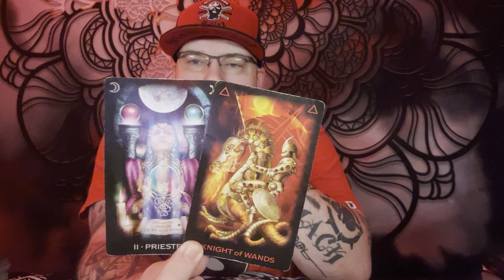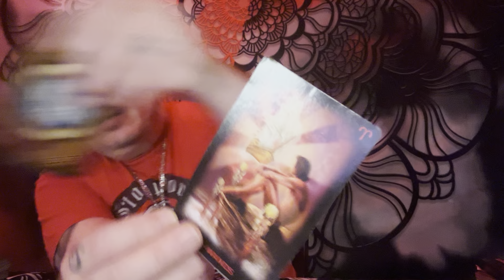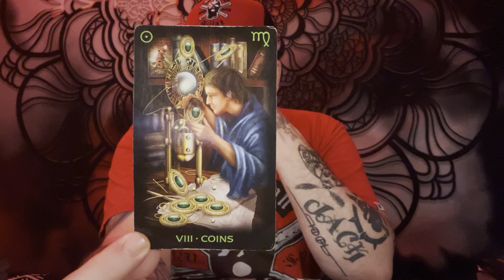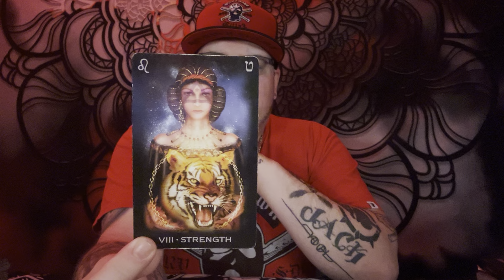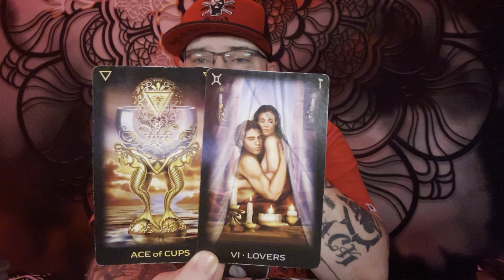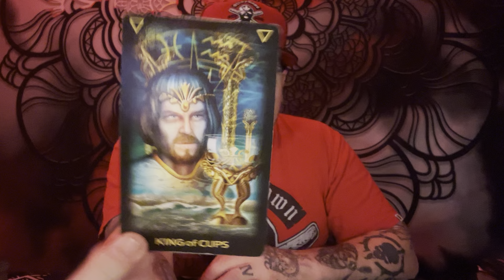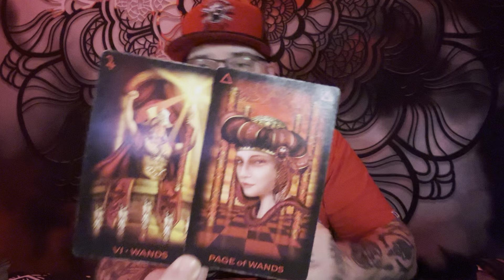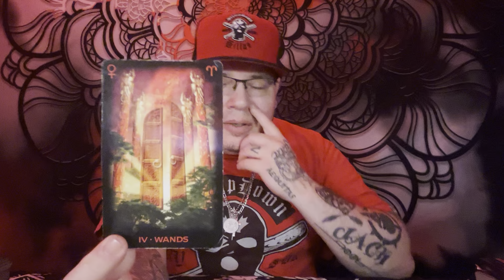Leo ♌️ “This connection is as DEEP as it is INTENSE” ❤️🔥 Tarot love reading